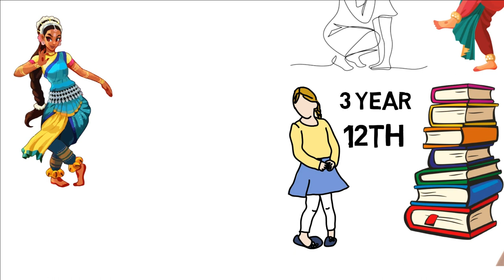Adah Sharma Success Story | Biography of Adah Sharma | Kerala Story Girl | Part 1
Adah Sharma always wanted to be an Actress, she lost her father at very young age. Hails from a Tamil family, born and brought up in Mumbai itself, Adah Sharma made everyone proud her that she now didn't need any kind of introduction. How she came so far, have a look at the journey of Adah Sharma to becoming an actress.